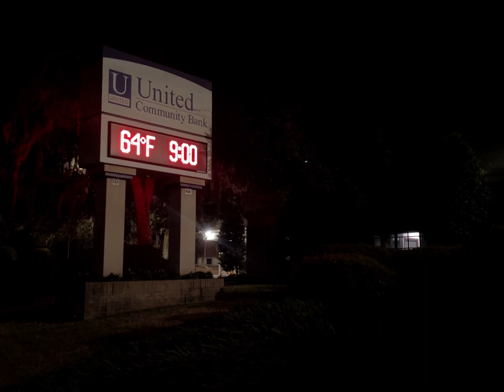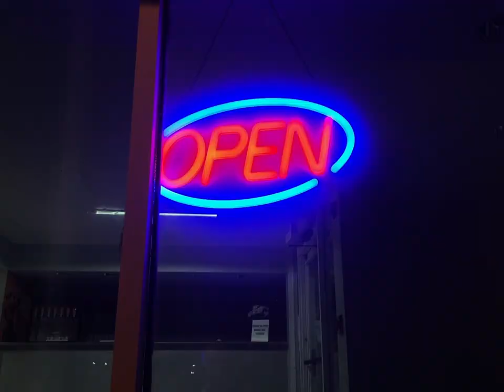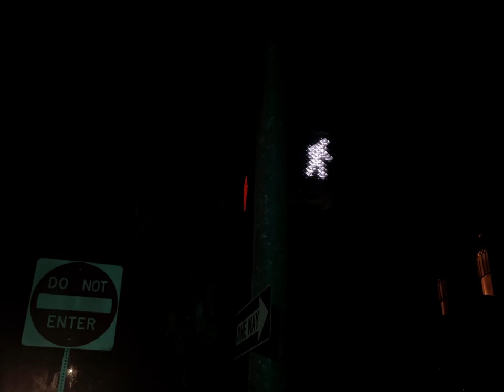9:01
Savannah after 9pm

Music: We've Never Met but Can We Have a Cup of Coffee or Something by In Love With a Ghost